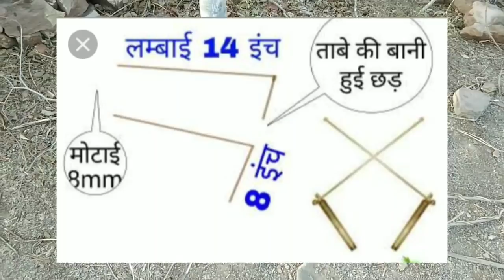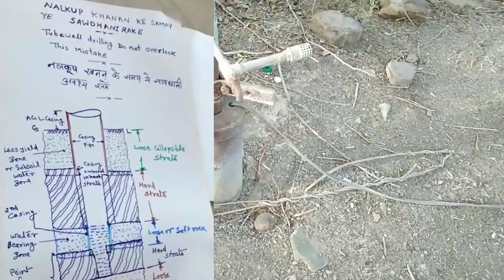tuble बोरींग करवाते समय ये गलतीयाँ कभी ना करे// jamin me pani dekhne ka tarika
Hiiii

And

My app Apna Kisan
Download jarur kare

About this video is video me aapko ye btaya gya hai ki ager aap apne khet par tuble boring karvana chahte ho to aapko vo konsi galtiya nhi karni chahiye.